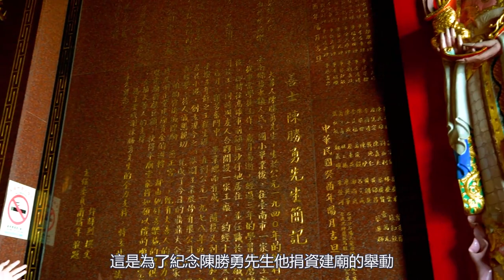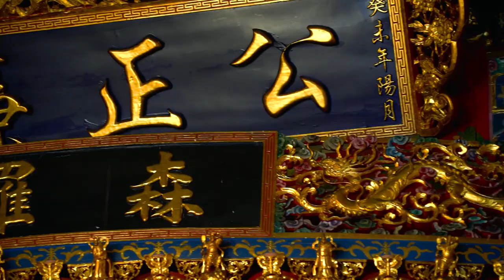【相揪底廟口EP2】三間廟共用同一屋簷!? | 神秘在地老闆來探班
本集與中山大學品創基地聯名播出